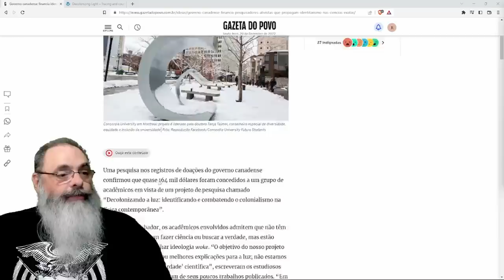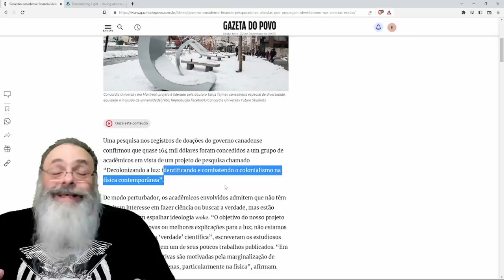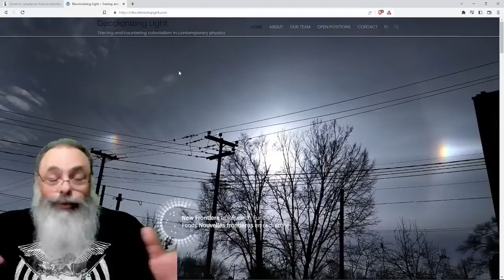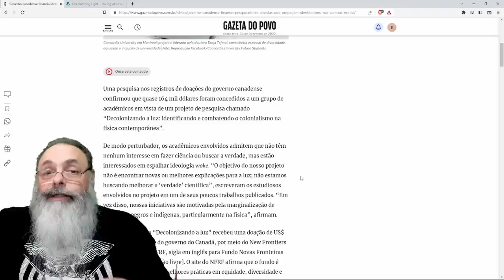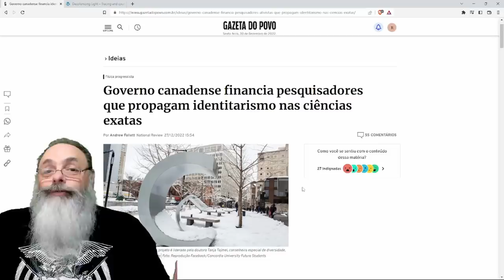CANADÁ investe uma GRANA para "DIVERSIDADE na FÍSICA" para TRAZER SABEDORIA ANCESTRAL, mas POR QUE?